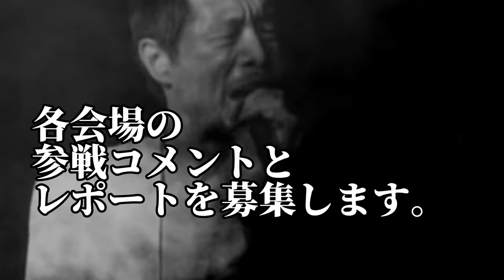矢沢永吉、アリーナツアー「FIGHT ON」【11月16日（土） 11月17日（日） 北海道立総合体育センター（北海きたえーる）】参戦コメント&レポート大募集‼️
参戦コメント&レポート‼️
コンサートチケットゲット
おめでとう御座います㊗️

【去年のツアー再生リスト】

矢沢永吉、全国8カ所17公演のアリーナツアー「FIGHT ON」開催決定‼️

【「FIGHT ON」EIKICHI YAZAWA CONCERT TOUR 2024　特設サイト】

【EIKICHI YAZAWA officialより引用】

戦い続ける
2024年 全17公演のアリーナツアー開催決定！

「FIGHT ON」EIKICHI YAZAWA CONCERT TOUR 2024

11月9日 （土）        盛岡タカヤアリーナ（岩手県）
11月10日（日）       盛岡タカヤアリーナ（岩手県）
11月16日（土） 北海道立総合体育センター（北海きたえーる）
11月17日（日） 北海道立総合体育センター（北海きたえーる）
11月20日（水） 朱鷺メッセ（新潟県）
11月23日（土・祝）マリンメッセ福岡 A館
11月24日（日）       マリンメッセ福岡 A館
11月30日（土）エコパアリーナ（静岡県）
12月1日 （日） エコパアリーナ（静岡県）
12月7日 （土）  大阪城ホール
12月8日 （日）  大阪城ホール
12月12日（木）       日本武道館
12月14日（土）       日本武道館
12月15日（日）       日本武道館
12月18日（水）       日本武道館
12月21日（土） ぴあアリーナMM（神奈川県）
12月22日（日） ぴあアリーナMM（神奈川県）

チケット価格（全席指定/税込）
SS席 26,000円（限定グッズ付き）／S席・車いす席 15,000円／A席 9,000円／立見 6,500円

【「～Welcome to Rock'n'Roll～ EIKICHI YAZAWA 150times in Budokan」 3月13日(水)Blu-ray&DVD発売特設サイト】

津志田 六郎(@z.tsushida.base.830) • Instagram

【矢沢永吉YouTubeチャンネル】

【～ONE FIFTY～TOUR BLOG ツアーブログ ダイレクトURL】

【YAZAWA LOCKS! AuDee】

＋＋＋フレンドYoutuberさんは＋＋＋

津志田 Uō・Uō・Uō